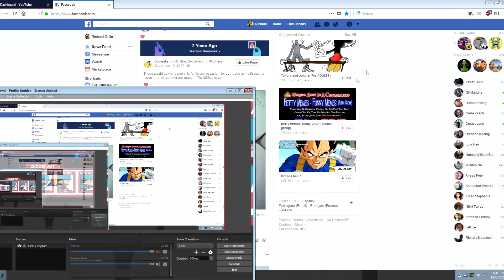Clone Armies - Mass Jaugernaut Sandbox Run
WAtch me play with mass jaugernauts

Unbeatable Guild-19457-RFR - Filippo Vicarelli
Unbeatable Guild
Filippo Vicarelli